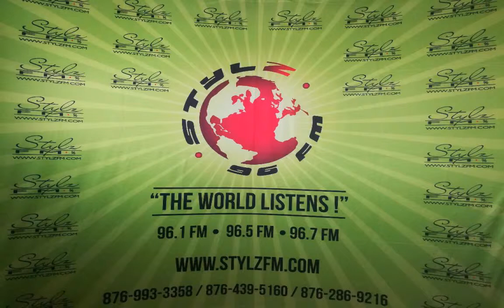IN THE KNOW OF THE LAW (June 10, 2019) The Child Pornography (Prevention)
The Child Pornography (Prevention)